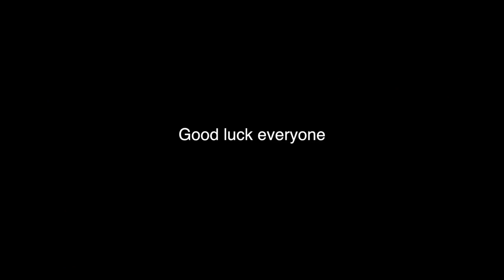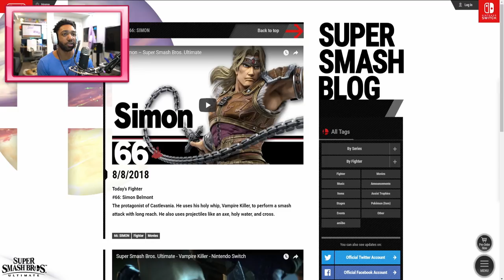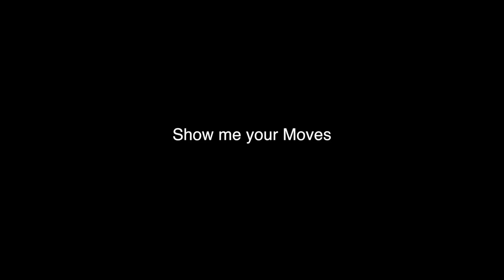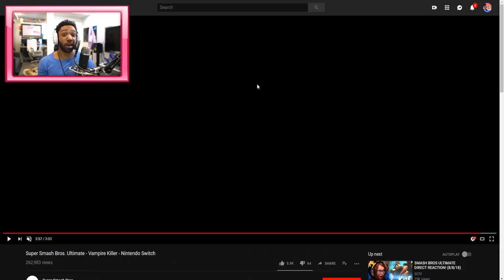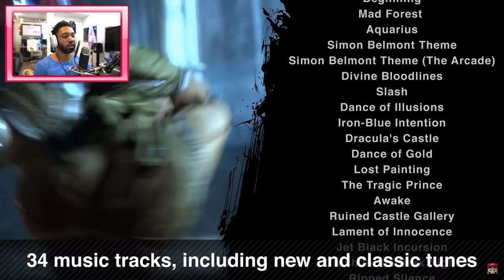A DEEPER LOOK AT SIMON & RICHTER BELMONT! BREAKDOWN VIDEO - Super Smash Bros Ultimate | runJDrun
Rachel Lopez
Michael Almodovar
Judge Moki
FonsoGaming
DahjelonRuns
Dtay Chaos
Stuart Forbes
Osnel Aguilar
J.C.

Concept: Jeremy Mansford + J.D. Witherspoon
Director + Animation: Jeremy Mansford
Character + Scene Design: Sacha Bryning
Sound + Music Design: White Owl Sound

- OMENX
- 256 SSD + 2 TB HDD storage